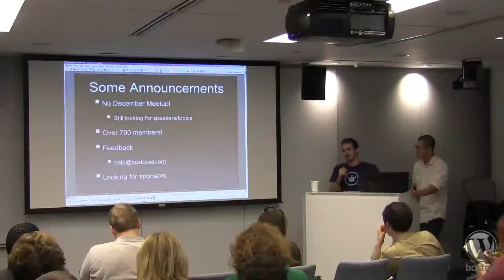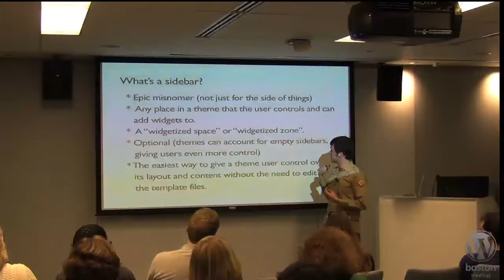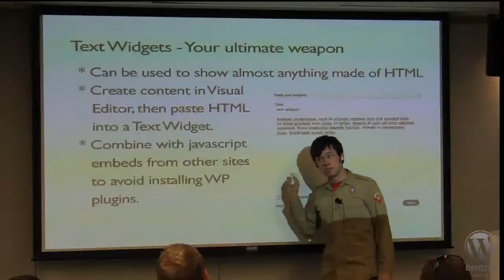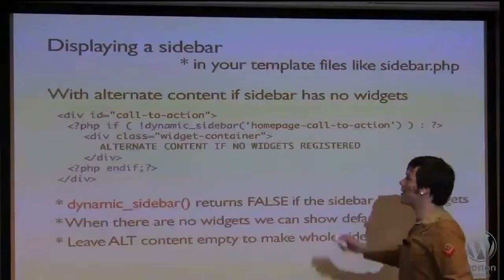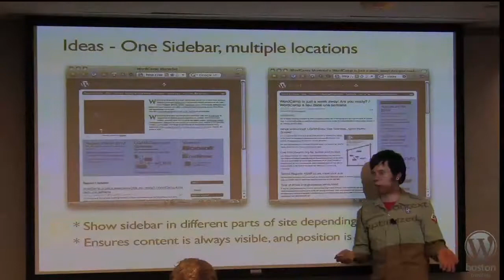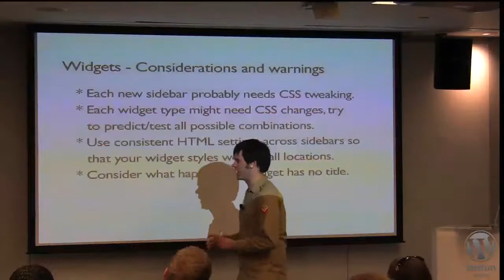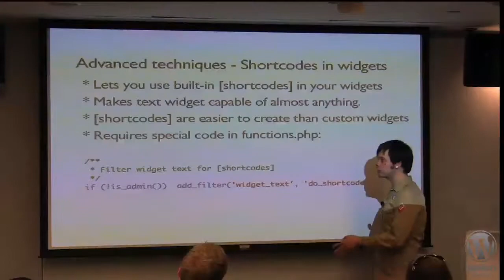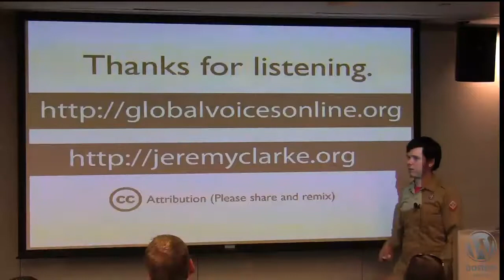2010-11 BWPM Widgets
Sorry for the last minute RSVPs, but we've squared away our issues with venues and we will still be having a meetup on November 29th. We have some very exciting announcements before our 1 and only speaker: Jeremy Clarke · Simian Uprising: Widgetize everything: building smarter themes with widgets and sidebars. Description: We all know the value of using widgets to customize "the sidebar" of Wordpress themes, but the underlying system is rarely used to its full potential. By creating many specialized and contextual sidebars any part of a theme can quickly be made customizable and extensible. This talk will cover all aspects of widgetizing themes, including how to register sidebars, problems to watch out for and tons of ideas for how to make the most of them. Theming and PHP/HTML knowledge definitely a plus, but not necessarily required. Bio: Jeremy Clarke is a PHP, HTML, CSS and WordPress hacker from Montreal. He loves his job working on the nonprofit citizen media site Global Voices, where he manages dozens of WordPress sites, blogs, plugins, themes and a couple of bitchy Linux servers. He has a communications degree from Concordia University, but is mostly a self-taught web developer.